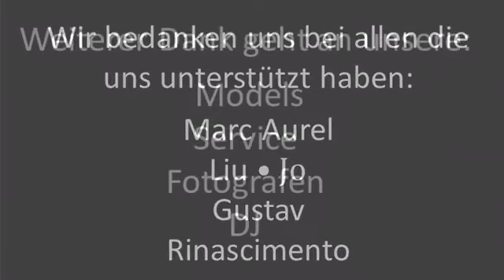NOÉE Fashion Show H/W 2018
NOÉE präsentiert die aktuellen Trends aus der Herbst-/Winterkollektion 2018.
Sie sehen Mode von unseren Labels Marc Aurel, LiuJo, Gustav Denmark, Rinascimento, Rockandblue, Crime London u.v.m.